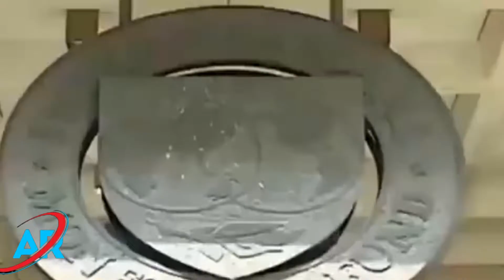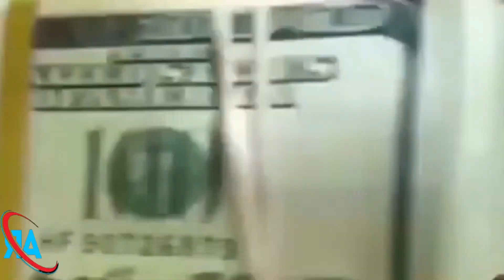چارسدہ جلسہ || کپتان کا جارحانہ خطاب || آج ساری قوم کا ایک ہی نعرہ ہے امپورٹڈ حکومت نامنظور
چارسدہ جلسہ
عمران خان کا خطاب
آج ساری قوم کا ایک ہی نعرہ ہے امپورٹڈ حکومت نامنظور
آج ساری قوم کا ایک ہی مطالبہ ہے صاف اور شفاف انتخابات کرائیں
معاملات وہاں تک نہ لے جائیں کے گیم سب کے ہاتھ سے نکل جائے